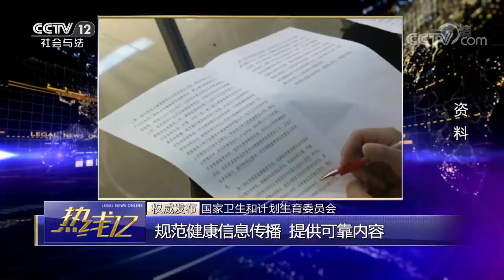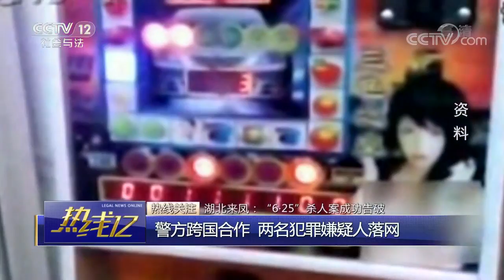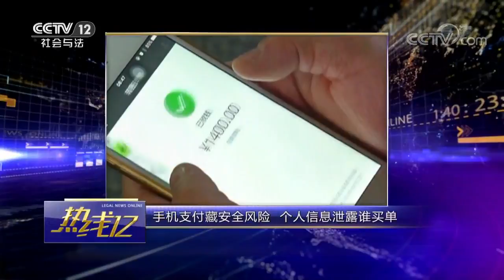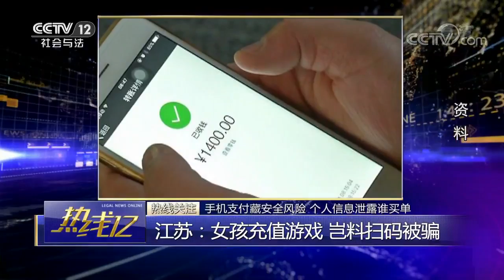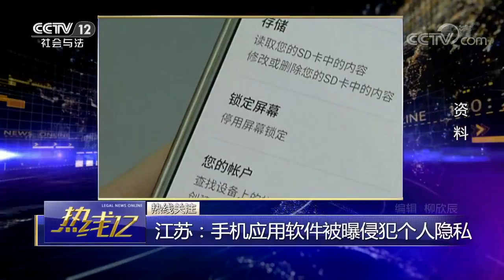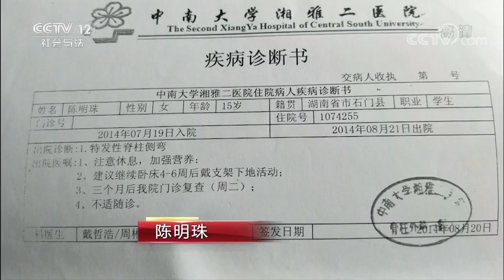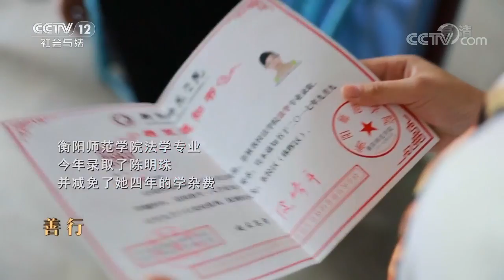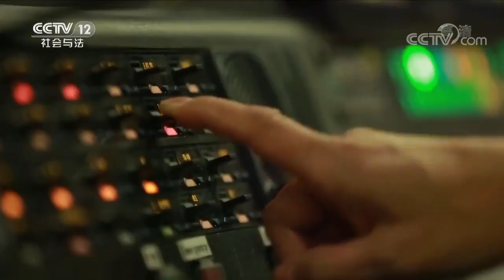“白色垃圾”泛滥【热线12 20170831】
本期节目主要内容：国务院安全生产委员会办公室，部分省份自查自改不到位名单公布；国家卫生和计划生育委员会，规范健康信息传播，提供可靠内容；《标准化法（修订草案）》修改情况，抓紧制定急需标准项目；热线关注：外卖垃圾泛滥；未成年人法治教育特别节目《守护明天》即将开播。